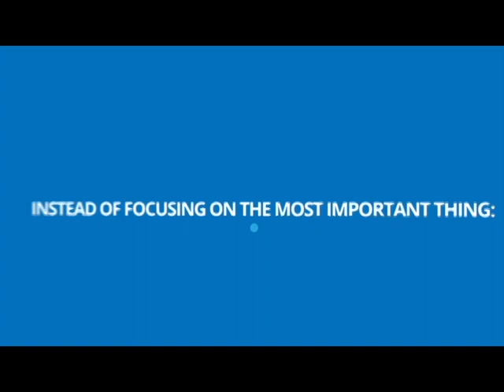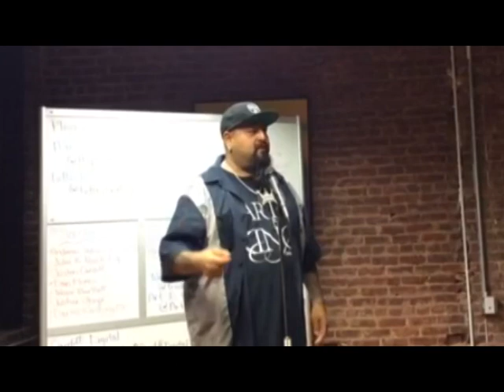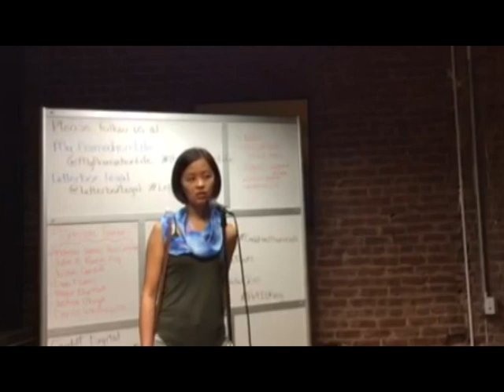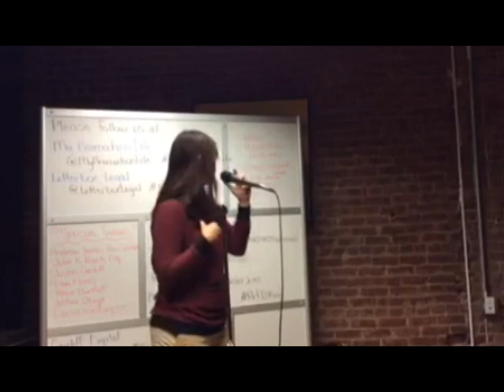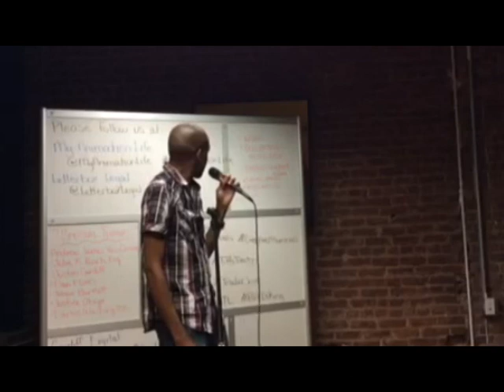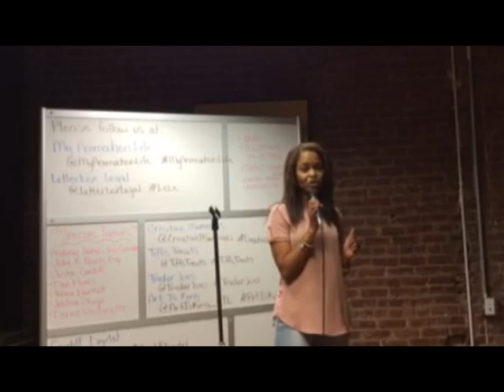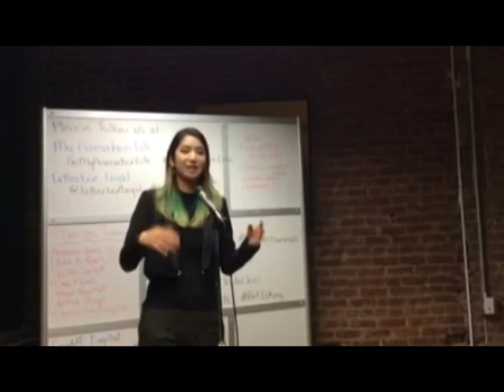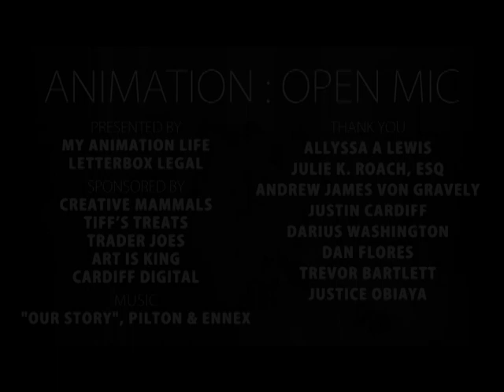Animation : Open Mic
"Animation: Open Mic" is a video edited from clips of "Dinner with Animators" held September 22, 2017 at Center for Civic Innovation in Atlanta, Georgia.

ABOUT MY ANIMATION LIFE
My Animation Life (MAL) is an animation resource and staffing agency dedicated to the career advancement and placement of artists within animation-related industries. From animation celebs to basement geniuses, MAL recruiters uncover talented individuals from every aspect of the animation production pipeline.
MyAnimationLife.com

ABOUT LETTERBOX LEGAL
D Gonzalez Law Group, LLC presents “Letterbox Legal,” a new approach based on an innovative pricing-time structure using technology to provide quality, affordable, and effective legal services to independent entertainment professionals. Counsel as Creative as You: Inspired, Affordable and Effective.
LetterboxLegal.com

ABOUT CREATIVE MAMMALS
Creative Mammals is an all in one production house in the heart of Atlanta. Bring us your idea and from concept to completion we will help you free the hairless, curious thing from its cage, and empower it to grow.
CreativeMammals.com

ABOUT ART IS KING
Art Is King is a Non-Profit organization committed to empowering artist entrepreneurs through education, community, coaching and connections. The Art Is King website features classes, workshops, art exhibits and podcasts. Listings are for the promotion and support of the Atlanta Arts Community and the Art Entrepreneur.
ArtIsKing.org

ABOUT CARDIFF DIGITAL
Cardiff Digital is an architectural graphics agency that creates high end renders to help companies with with tasks like pre-sales approvals and PR. At Cardiff Digital our mantra is to "inspire vision". Every single one of our projects aims to envision the feeling of what will be created. Seeing is believing, let us help you bring your project to life by contacting us.
CardiffDigital.com

CONTACT THE PRESENTERS
Allyssa A Lewis
Founder & Executive Director, My Animation Life
MyAnimationLife.com

Dan Flores
Founder, Art Is King
ArtIsKing.org

James Von Gravely
Producer, Creative Mammals
CreativeMammals.com

Paul DeForrest Scisney
Illustrator & Podcaster, Life Forever
Life-Forever.com

Lakeem Wimborn
Big City Entertainment & Brotherman Comics
BigCityComics.com

Dawud Anyabwile
BigCityComics.com

Lynda Osborne
BigCityComics.com

Pauline    Lu
Production Coordinator, Most Uniquest

Jamel Jones
Comic Book & Pre-Production Artist
Instagram.com/JamelArt

Ginger    Tontaveetong
Executive Director, ASIFA South
ASIFA-South.com

Malik Roberts
2D Animator & Illustrator
Instagram.com/ErnestAndMac

Tiffany Rishel Droke
2D Animator
TiffanyRishel.com

Darius Washington
Video Editor & Photographer

Julie K. Roach, ESQ
Marketing Director, Letterbox Legal
LetterboxLegal.com

Darius Hill
Illustrator & 2D Animator, Empty Jar Productions
BurntMoth19.com

Fuji Fujimoto
Musician

Jasmine Lewis
2D Animator & Illustrator
JReneeLewis.com

Nee-J Canton
2D Artist & Animator
Twitter.com/N_CantonArt

Amanda Davis
Animator
AmandaDavisWork.com

Imani Christor
Illustrator
ImaniJC.com

Tish Simmons
Executive Director, Creative Xpo
CXpo.org

Roberto Rodriguez
Animator
MadnisKreations.com

Bonita Elery
Actor, Bonita Elery
HeresBonita.com

Margo Pierce
President, SCAD Animation Society
Vimeo.com/Elastar

Steph Pai
Comic / Concept / Character Artist & Illustrator
Slice-Of-Pai.Tumblr.com

Brandy Wingo
CPA & Administrative Assistant
Wingogo.Tumblr.com

Alexander Carter
2D Animator & Fine Artist
Instagram.com/Midnight_Rhyme

Jessica Mendel
Stop-Motion Animator

Mayar Ghaly
3D Animator & Illustrator
MayarGhaly.com

Harvey Droke
2D Animator
Comictures.com

Cornell Onofre
3D Artist & Rigger, Triforce Productions
Facebook.com/QuantumCross